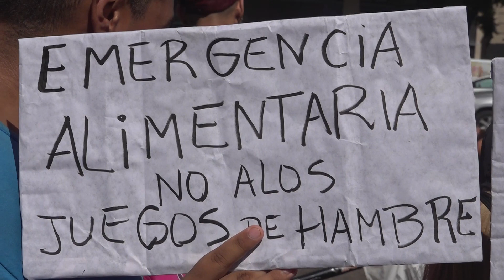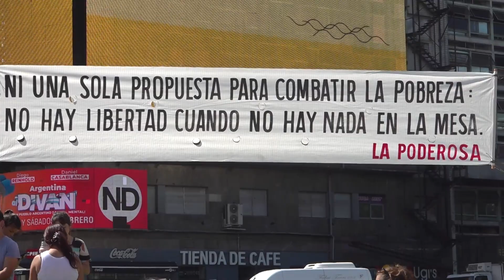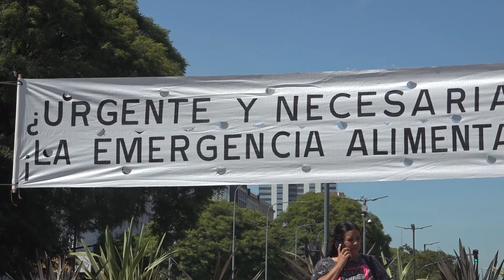ORGANIZACIONES SOCIALES ANUNCIARON PLAN DE LUCHA CONTRA EL AJUSTE